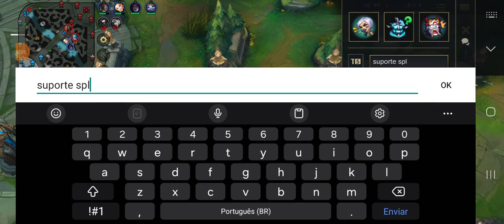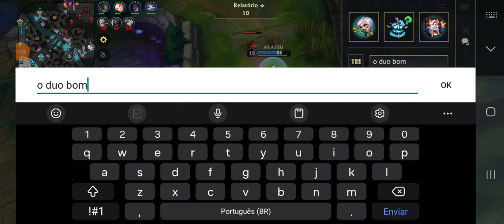Ranked - Yone vs Gwen (Topo) - Mestre/Grão Mestre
Salve pessoal, vim trazer um game de yone, um dos meus campeões preferidos para o topo, principalmente na fila Solo, campeão com muito potencial de carregar, se jogado corretamente.
nesse game, cai contra uma gwen e o resto vocês já sabem..